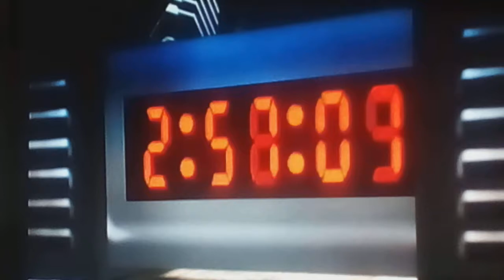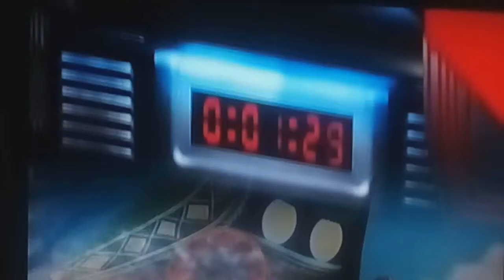Let's Play Super Smash Bros. Brawl: The Subspace Emissary: Episode #17: The Wilds 2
Were are doing adventure #2 of this place called the wilds!